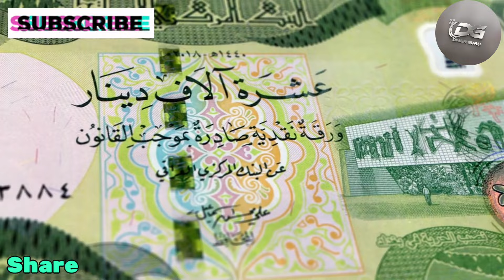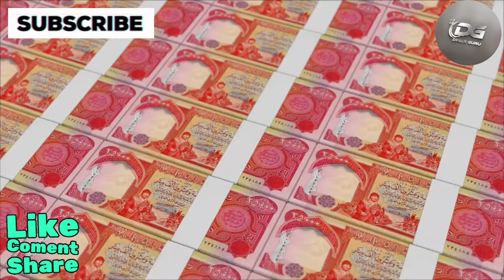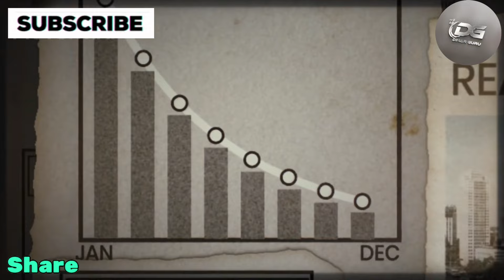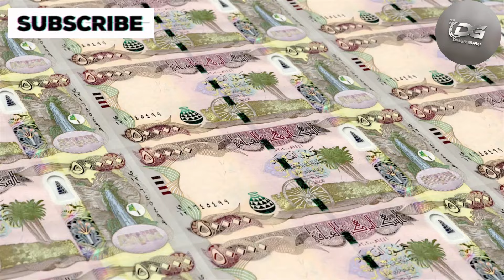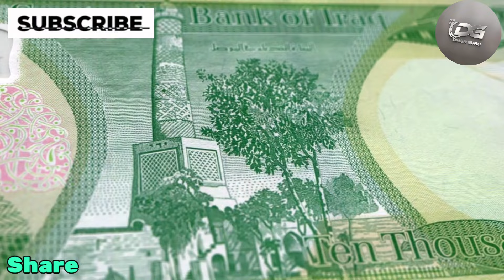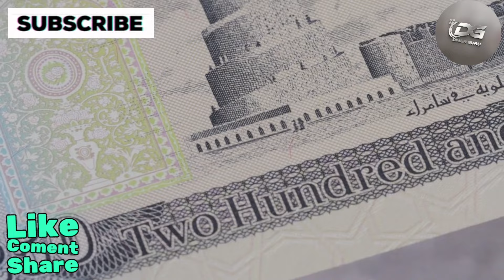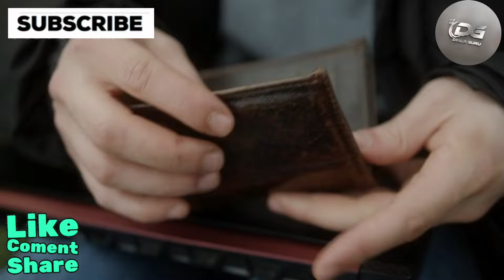Surprise Move Iraqi Dinar Transactions Confirm Major Changes!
Today, I've got some exciting updates directly from Iraq. We've got credible sources reporting live from Baghdad International Airport, where an Iraqi citizen made some groundbreaking transactions using his credit/debit card. Not only did he successfully withdraw lower denominations from an ATM, but he also managed to purchase airline tickets right there at the ATM—now, that's something new I didn't know was possible!

He mentioned confidently that our time is just around the corner—maybe just a couple more days. And you know what? I think he might be onto something. It looks like we're in for an eventful weekend ahead.

Let's navigate through these exciting times together on Dinar Guru.

Iraq RV
Iraq Reform
iraqidinar
dinar guru updates
iraqi dinar